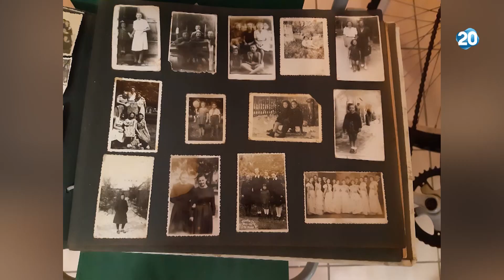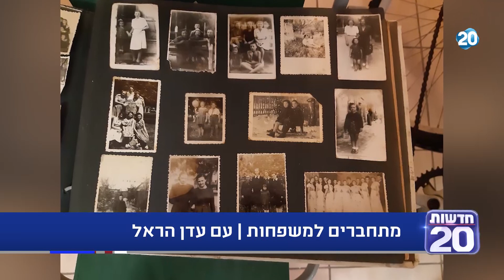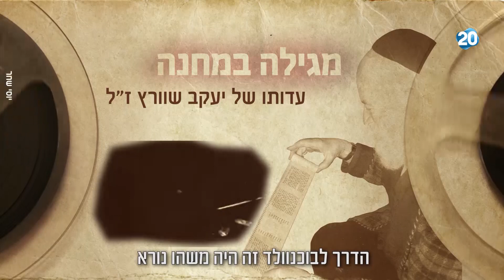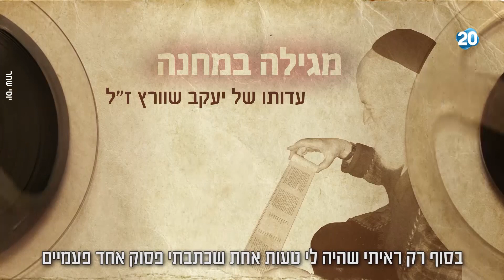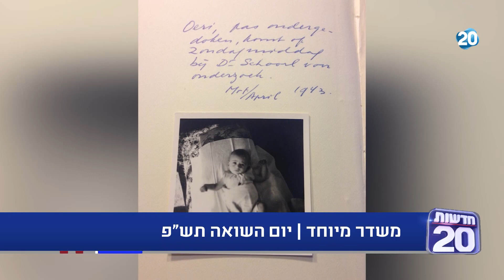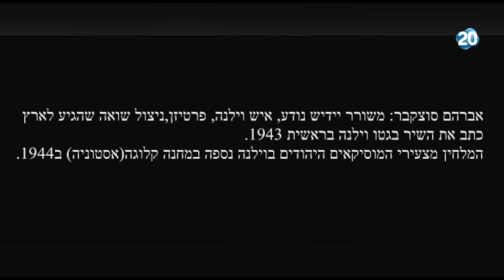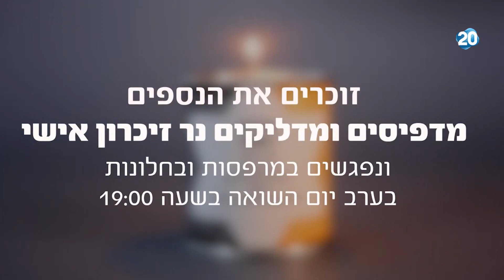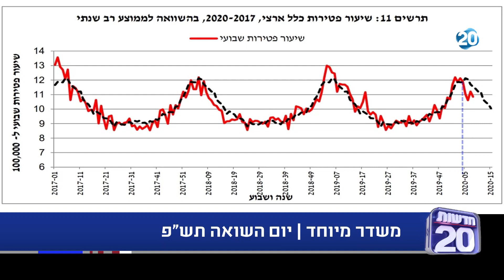מתחברים למשפחות עם עדן הראל | 21.4.20 | התכנית המלאה